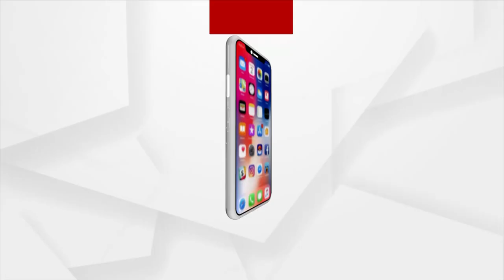ନିର୍ବାଚନ ପରିଚାଳନା ପାଇଁ ପ୍ରସ୍ତୁତ କଟକ ଜିଲ୍ଲା ପ୍ରଶାସନ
ତ୍ରିସ୍ତରୀୟ ପଞ୍ଚାୟତ ନିର୍ବାଚନ ପରିଚାଳନା ପାଇଁ ପ୍ରସ୍ତୁତ କଟକ ଜିଲ୍ଲା ପ୍ରଶାସନ । ଜିଲ୍ଲାରେ ୨୩୩୩ ଜଣ ପୋଲିଂ ଅଫିସରମାନେ ଏହି ନିର୍ବାଚନ ପରିଚାଳନା କରିବେ । ଏଥିପାଇଁ ସେମାନଙ୍କୁ କଟକ ବୋଷ କଲେଜରେ ତାଲିମ ପ୍ରଦାନ କରାଯାଇଛି